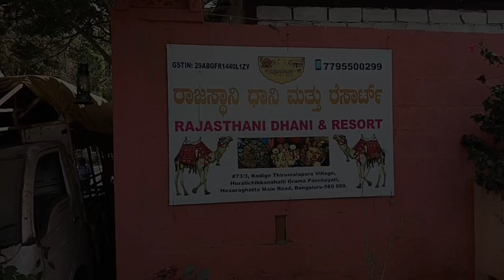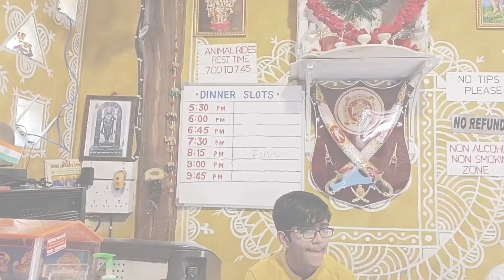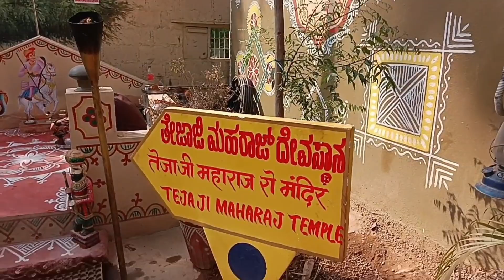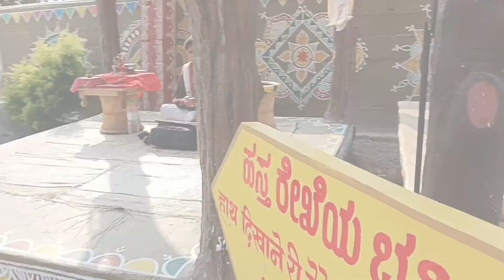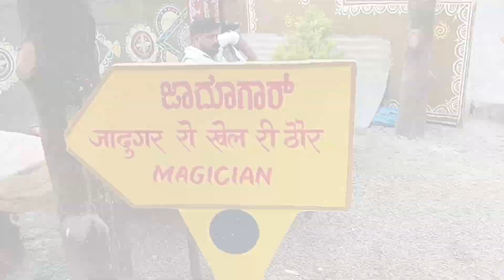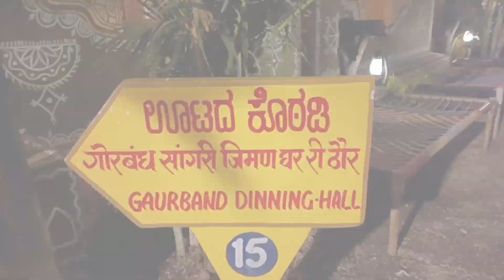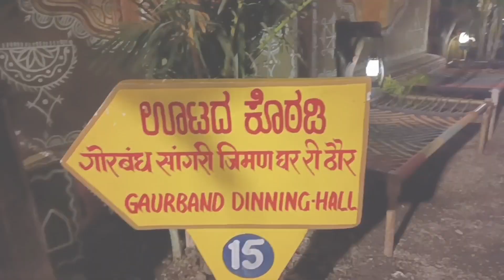Rajasthani Dhani and Resort | छोटा सा राजस्थान in Bangalore | Complete information on राजस्थानी धानी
A perfect work of art of craftsmanship spread over 1 acres of lush gardens; it is a one-stop destination for entertainment, food & excitement. Rajasthani Dhani And Resort enlivens, a vivid Rajasthani legacy that abandons you awestruck with every one of the attractions and components of ethnic culture and convention. Beginning from the welcome tilak that helps to recall "PADHARO MAHRE DES" neighbourliness of Rajasthan, the mandir, town bazaar, animal rides on horse, camel etc.

more location to visit in Bangalore